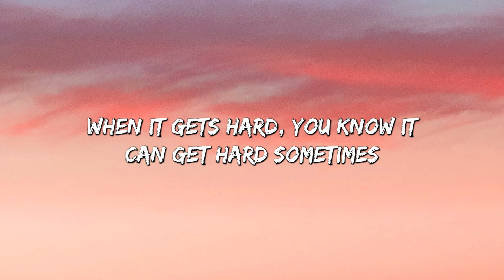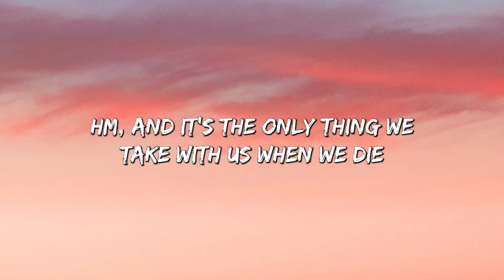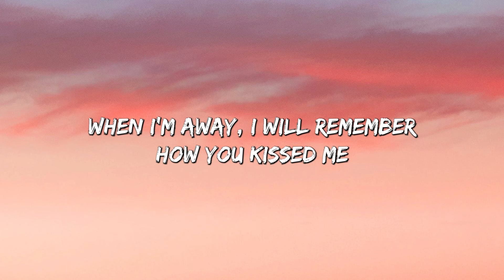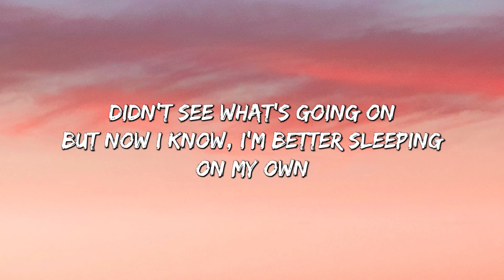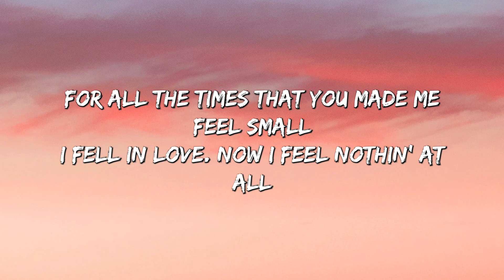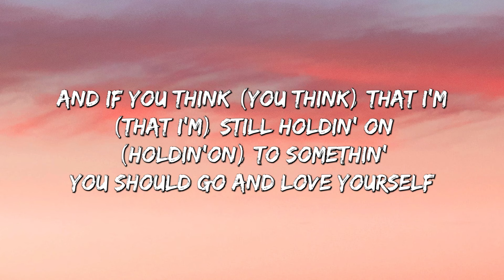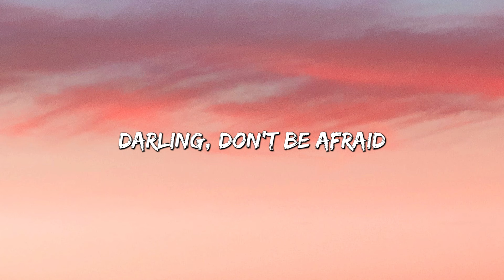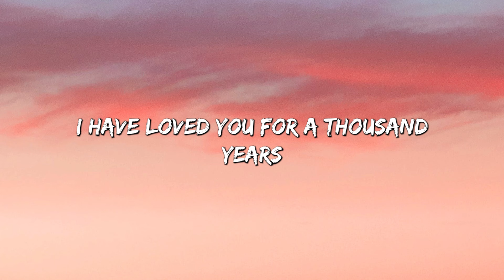Photograph - Ed Sheeran (Lyrics) || Charlie Puth, Justin Bieber,... (MIX LYRICS)